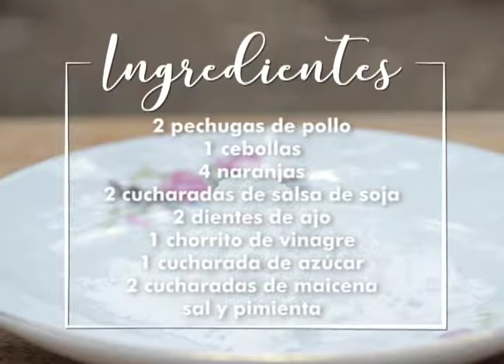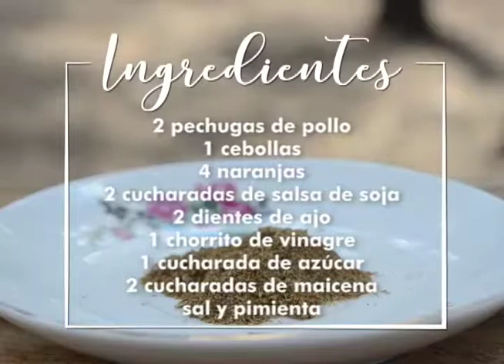POLLO A LA NARANJA